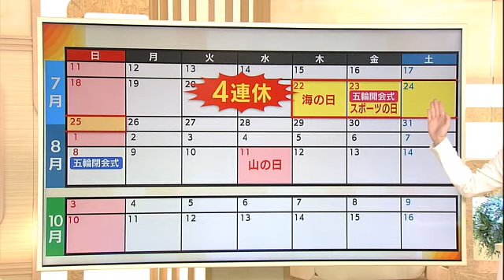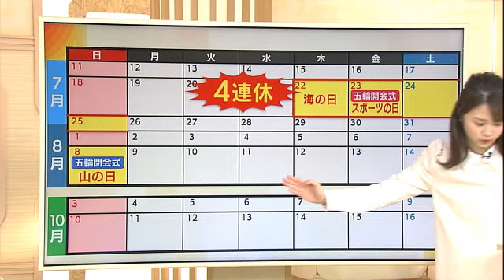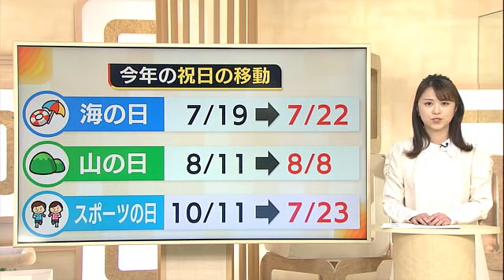〈知っとく！？〉“祝日の移動”に要注意！ あなたの手帳やカレンダーは大丈夫？【新潟】 (21/01/26 19:31)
記者やアナウンサーが日々の取材の中で伝えきれなかった情報や、こぼれ話などを紹介する〈知っとく!?〉

今回のテーマは『祝日の移動』です。

今年の手帳やカレンダー、海の日を見てみると７月１９日となっています。実はその祝日が“平日に変わっている”ので注意が必要なのです！

どういうことかというと…

東京オリンピックの１年延期に伴い、オリンピックの開会式や閉会式に合わせて祝日を移動させる法律が国会で成立しました。これにより…

【海の日】
７月１９日〈７月第３月曜日〉
→開会式前日の“７月２２日（木）”に変更

【スポーツの日】
１０月１１日〈１０月第２月曜日〉
→開会式当日の“７月２３日（金）”に変更

こうして開会式前後が４連休になります。さらに…

【山の日】８月１１日
→閉会式の“８月８日（日）”に変更

８月８日は日曜日のため、翌日の９日（月）が振り替え休日となり３連休に。

去年も同じようにオリンピックに合わせて祝日が変更になりましたが、手帳やカレンダーには反映されていましたね。今年はなぜ間に合わなかったのでしょうか？

《間に合わなかった理由》
去年は２０１８年のうちに祝日を変更する法律が成立していたため、大きな混乱はありませんでした。

しかし、五輪延期を受けた今回の法律が成立したのは去年１１月。すでに今年のカレンダーや手帳の多くが販売・製造されていたため、対応できていない手帳やカレンダーが多く流通しています。

このため、祝日に何か予定を考えていた人は注意を！

特に去年は新型コロナウイルスによって結婚式を延期した人が多く、式場の争奪戦も起きているそうなので、結婚式の日取りなどにもお気をつけください。

旅行の計画などにも影響が出る可能性があるので、皆さんが使っているカレンダーや手帳を今一度確認してみてください。